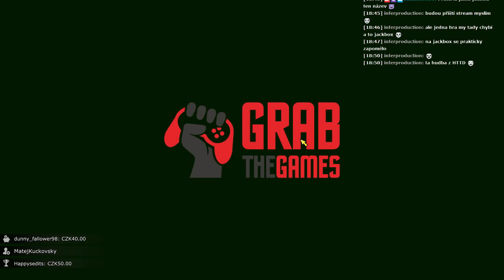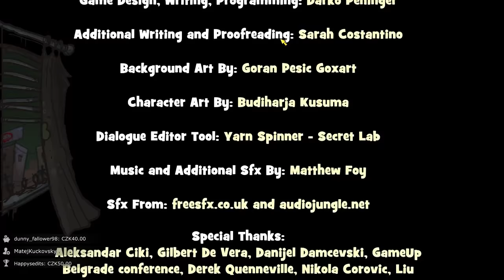[CZ] - Scheming Through The Zombie Apocalypse